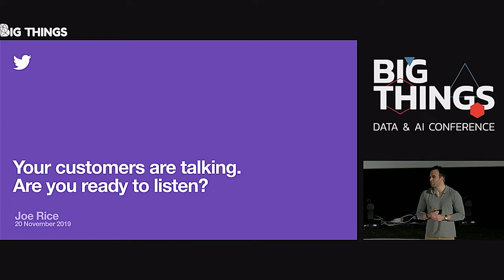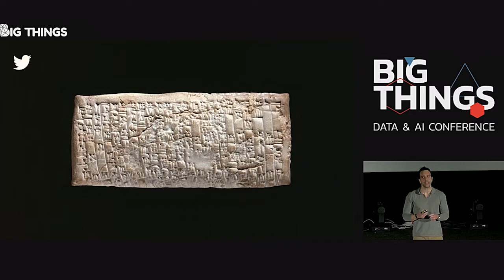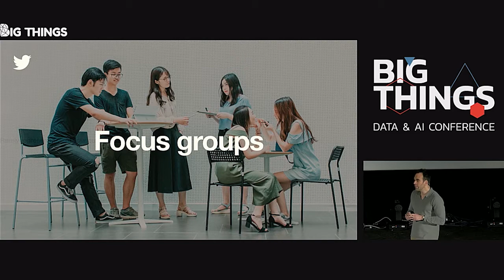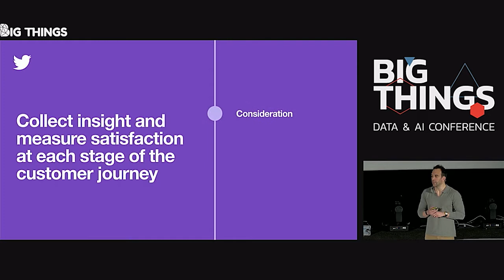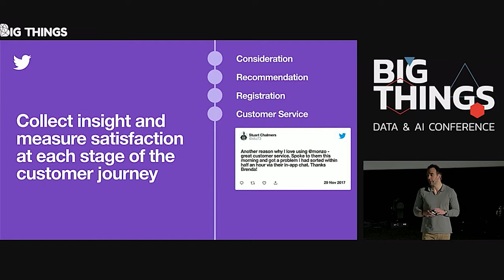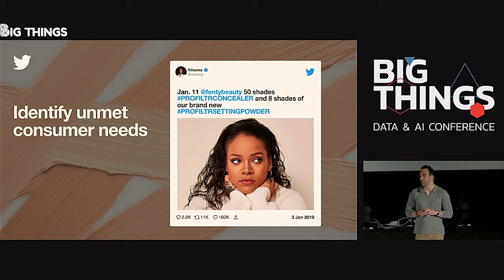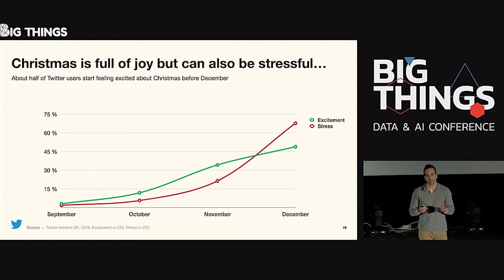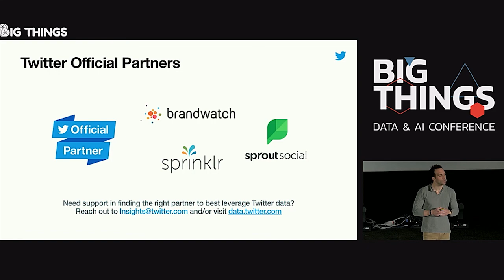Your customers are talking. Are you ready to listen? by Joe Rice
At Twitter, they believe that it’s possible to know your customer on a deeper level by harnessing real-time, unprompted and authentic feedback. And, you can put that business intelligence to work to create better products, services and customer experiences.

Session presented at Big Things Conference 2019 by Joe Rice, Head of Developer and Enterprise Solutions, EMEA at Twitter

20th November 2019
Kinépolis, Madrid